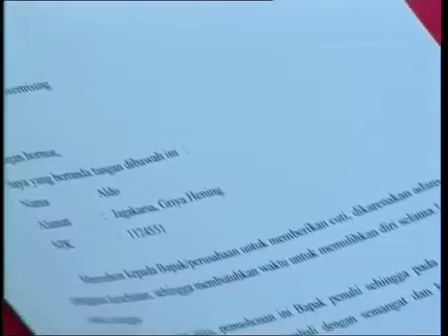Cinta Fitri - ALDO MENDADAK CUTI! KARENA FITRI???